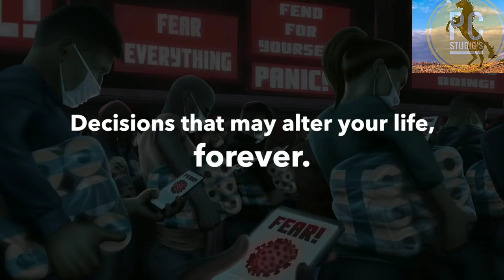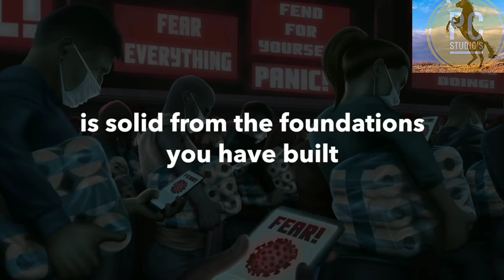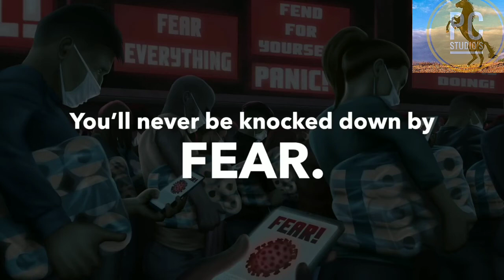Fear fightaganistvirus Covid19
Motivation Video On Virus.